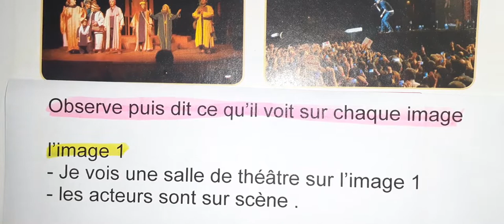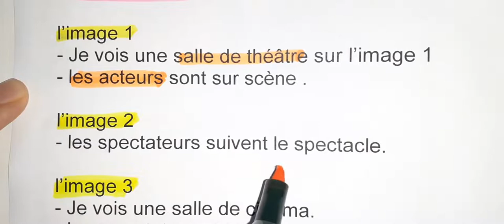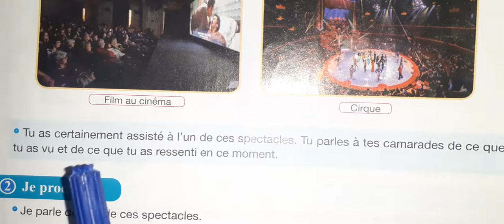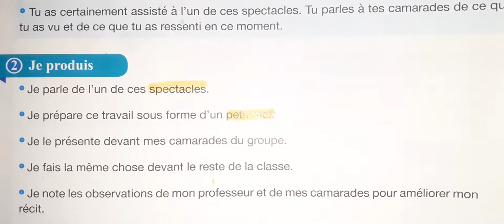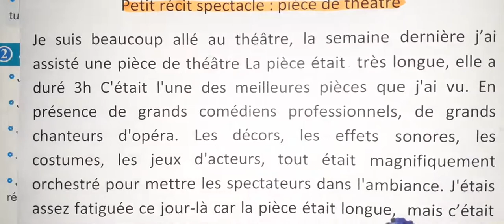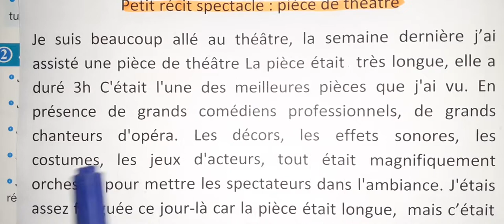pour communiquer évaluation activités orales page 69